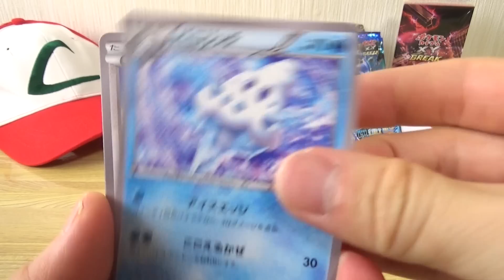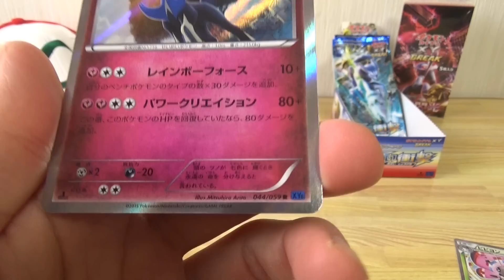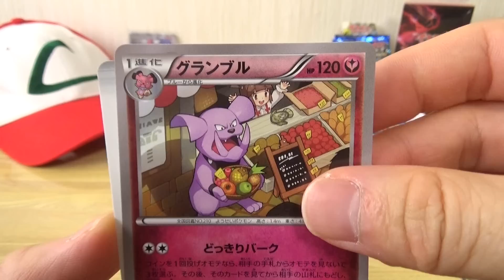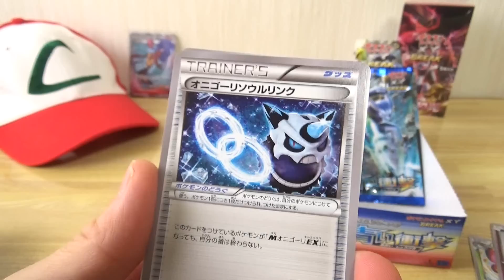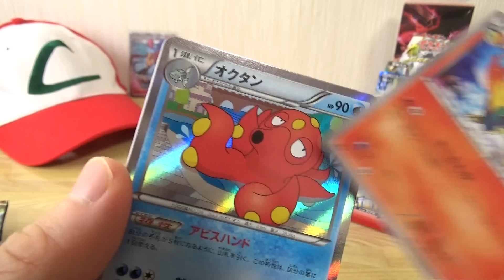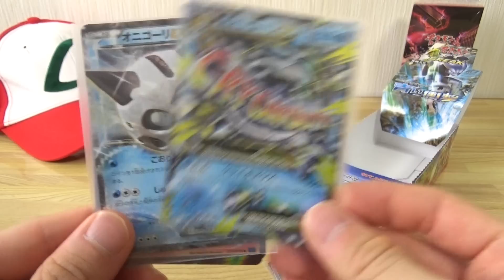【開封】青い衝撃ポケモンカードXY・BREAK！メガミュウツーを狙って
新発売【開封】青い衝撃ポケモンカードXY・BREAK！メガミューツーを狙って１BOX開封動画　後編
拡張パック

Pokémon card game
「ポケモンカードゲームXY BREAK」シリーズに、新しい進化「BREAK進化」が登場！
「BREAK進化」によって、進化しないはずのポケモンがゴールドの体に進化して、パワーアップするぞ！